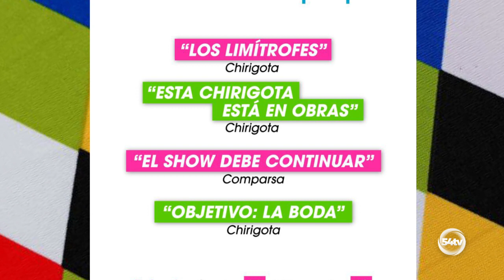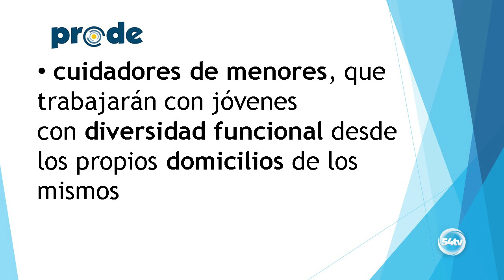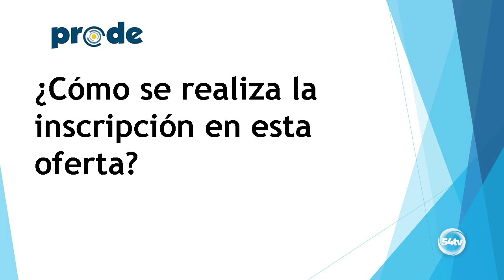INFORMATIVO 15 FEBRERO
Hoy, en titulares:
• El Sábado tendrá lugar el Certamen de agrupaciones del Carnaval de Pozoblanco
• Empleo como cuidadores a domicilio de menores con diversidad funcional en Los Pedroches
• El cuarto mes de campaña aceitunera la confirma como la más corta en diez años
• La Guardia Civil investiga a una persona como presunta autora de los delitos de falsificación documental y descubrimiento y revelación de secretos